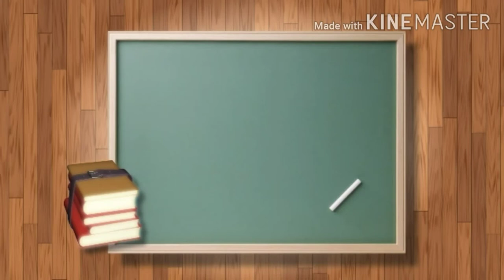Shorthand English Senior -- July 1994 -- 120 wpm